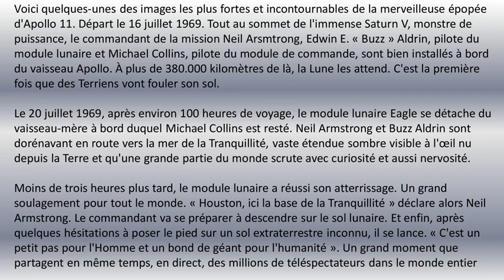Apollo 11 et les premiers pas de l'Homme sur la Lune